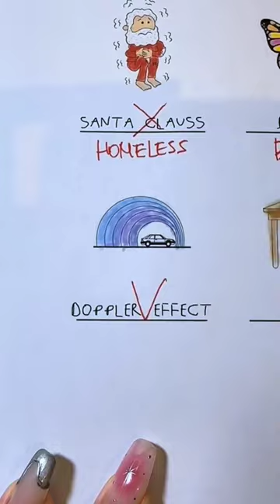ASMR Chill Vibes: Zac's English Exam, Funny Edits & Scores